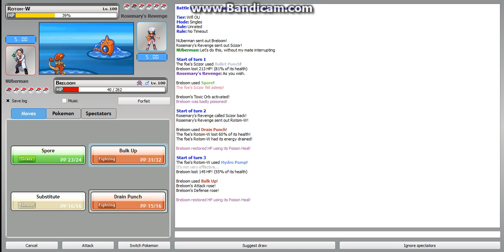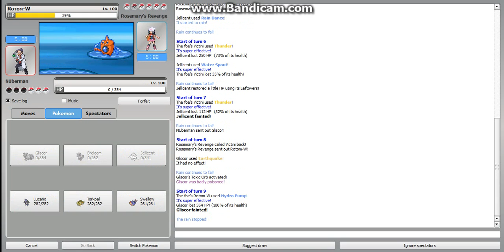Pokemon Online Battle against Rosemary's Revenge (Song is called Bite to Break Skin)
This is an awesome battle against someone I met on PO, the music was chosen by them, and personally I like it! I did suck in this match, but I had a cool opponent and a cool song, so if you have any recommendations for move changes or team member changes, leave them in the comments!
Boccia, from TeamBoccia14 out!

Good game, and check out Flareon8877's channel please!